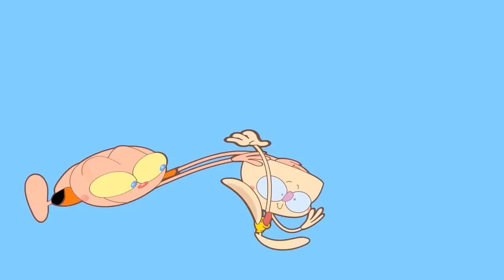Mongo e Drongo em 13 episódios de Friday Night Funkin' Selever, Tricky, Lemon Demon, Sarvente e mais